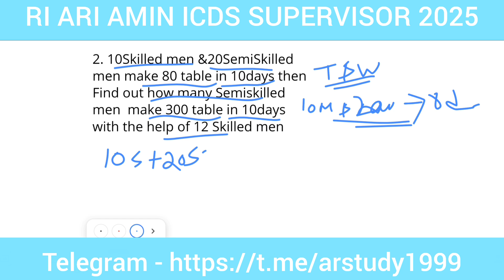Mathematics Analysis || RI ARI AMIN ICDS SUPERVISOR 2025 || 10 Oct (1st Shift)osssc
MATHMATICS analysis
RI ARI AMIN ICDS SUPERVISOR 2025
question analysis
10 oct 1 st shift
osssc